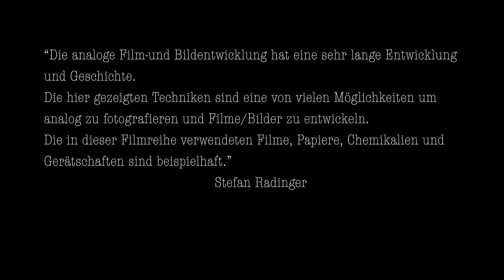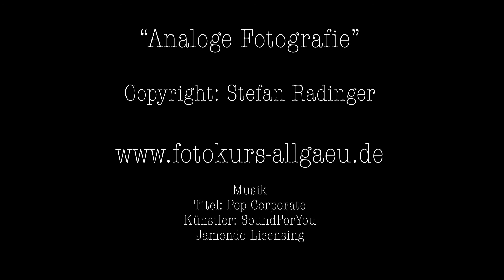5. Holzkamera 13x18 Shooting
Fotografieren mit einer alten Holzkamera 13x18 Planfilm S/W